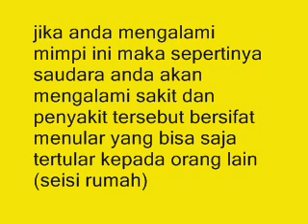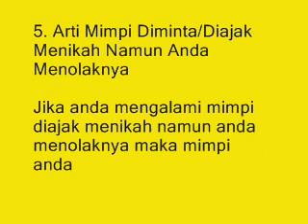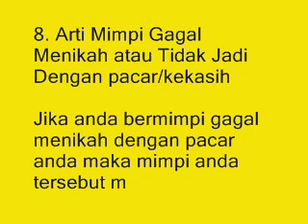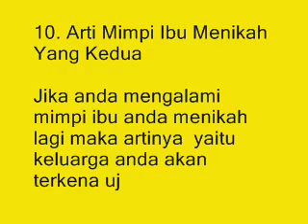10 Arti Mimpi Saudara Menikah Primbon Jawa